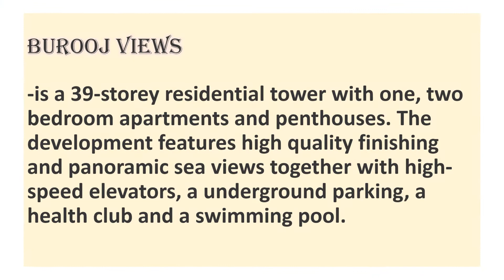BUROOJ VIEWS APARTMENT, AL REEM ISLAND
Looking for a reliable real estate company in the UAE to help you buy or sell property? Look no further than Al Zaeem Real Estate Company!

Don't wait - contact Al Zaeem Real Estate Company today and let their team of experts help you find your dream property in the UAE!